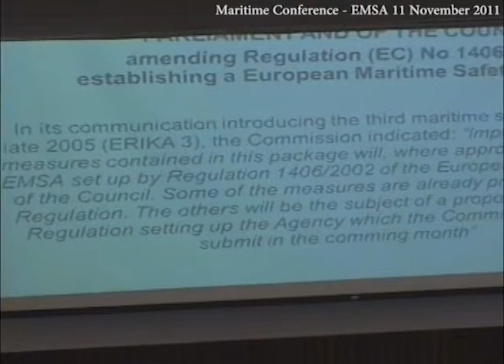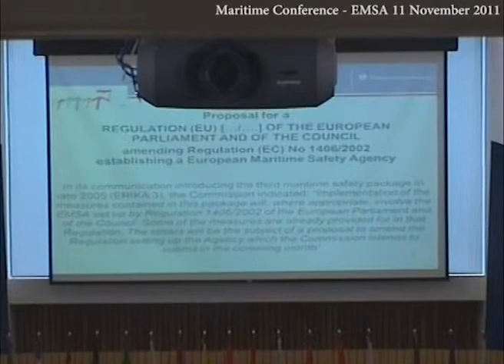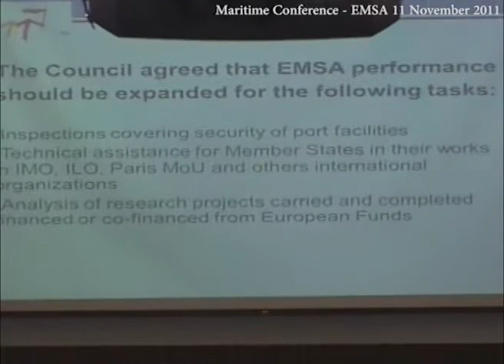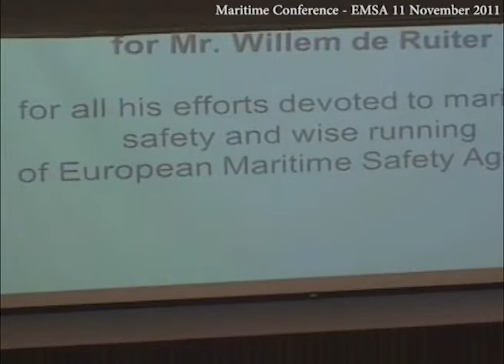Maritime Conference - Anna Wypych-Namiotko (Secretary of State & Ministry of Infrastracture, Poland)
Maritime Conference, Lisbon 11/11/2011- 'The Evolution of EMSA's Tasks, the point of view of the European Union. Polish Presidency of the Council of the European Union